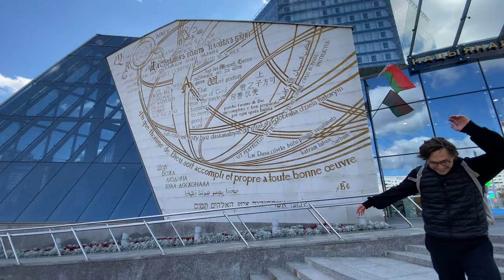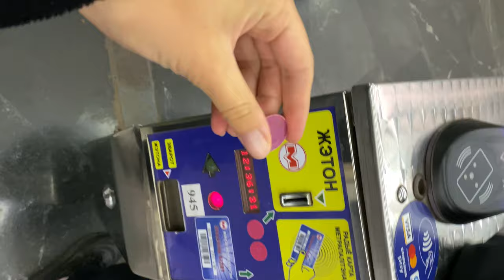Minsk Belarus: what is «last dictatorship» in Europe really like? (surprising)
Minsk is often called the last dictatorship in Europe. There are still KGB and death penalty.
In this video we'll explore modern Minsk Belarus. In fact one of the cleanest cities in the world.

And learn what local Minsk people are thinking about current situation.

ARTE France
Cool Vision